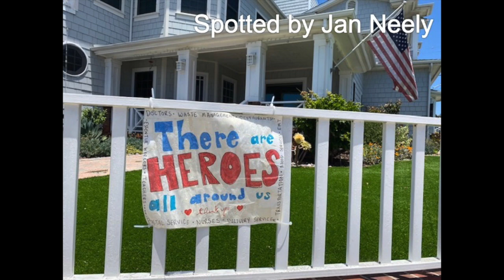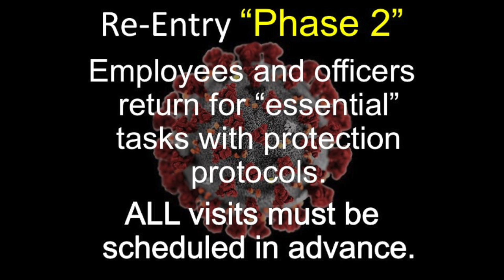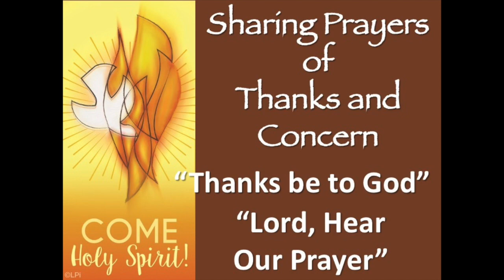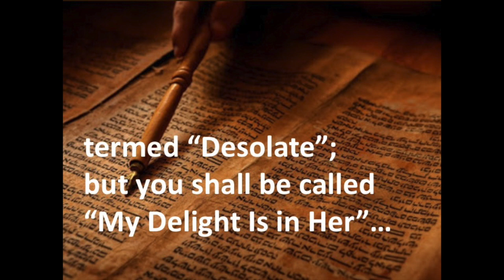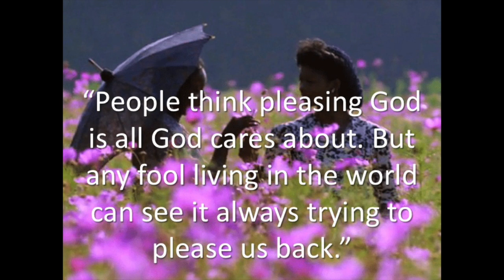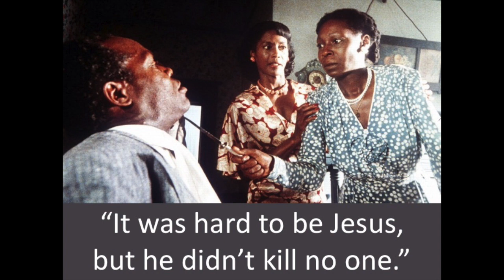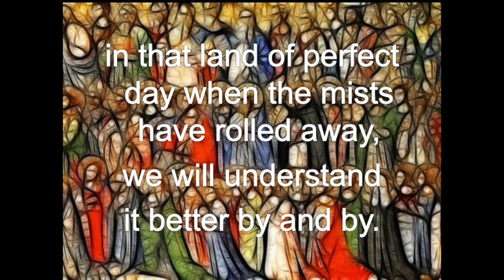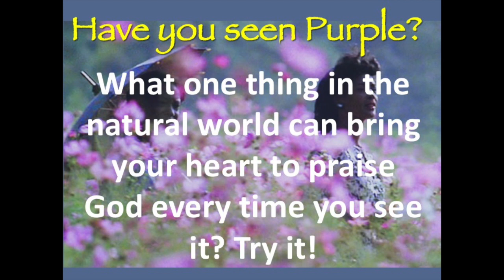worship service - July 12, 2020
Centennial UMC digital worship service - July 12, 2020
Pastor Renae Extrum-Fernandez
Liturgist: Al Locher
Prelude Music:  Pamela Knox and Gerlene Kwan
Music of Ministry: Jeannie & Beverly Green
42 minutes